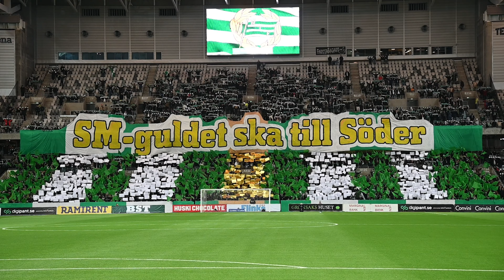TIFO | Hammarby vs Häcken | Damallsvenskan 2023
Här kommer en kort film från Hammarby - Häcken 3-2